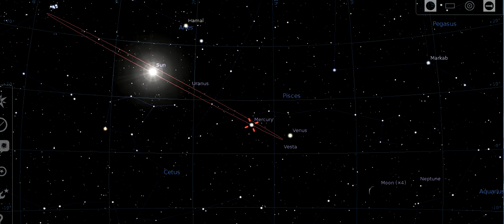365 Days The journey of Mercury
Early on life i was always curious about the stars, planets ,black hole's , Galaxy all stuff .i was always dreaming about to be an astronaut and flying a spaceship  into the deep black sky  but such all never happened and i landed on astrology ,pretty close though and since then the time has stopped and now i am always in the space searching the meanings of life .
This video is an illustration of the motion of mercury all around the ecliptic path in 365 days which give u and feel of driving into space